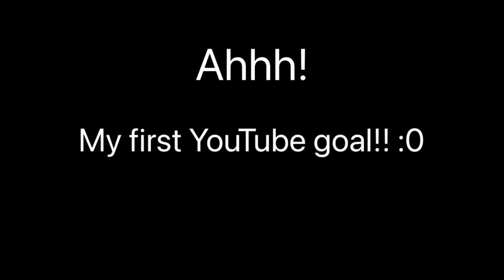50 sub video!! +Improvement meme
I can not even begin to thank you all for the support these past two years, my goal is to entertain everyone with animations and funny videos!

I have more coming for you all, and I hope I’ll improve even more with the help of all of you! Once again, thank you.

Also:

My art should not be traced please, if you want to use it in a animator tribute I would freak out! Please tell me if you do!

If my art is used please give credit! Thank you!